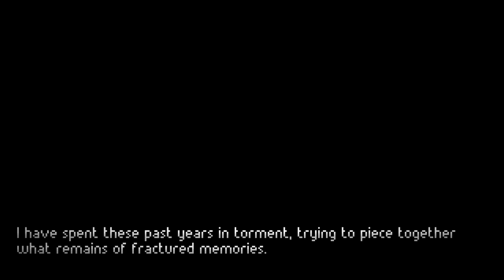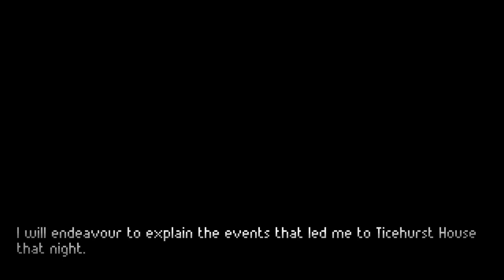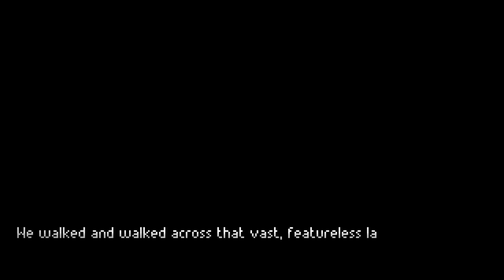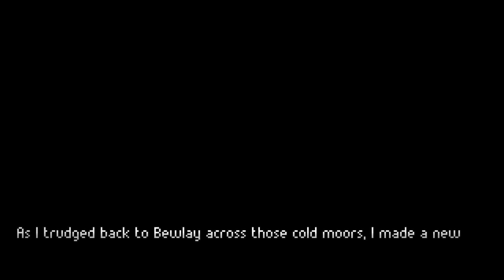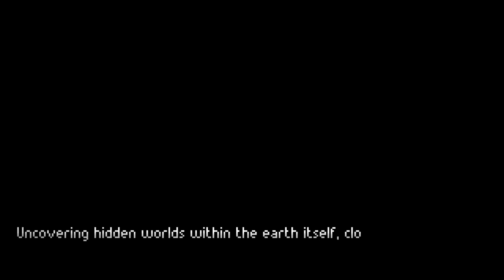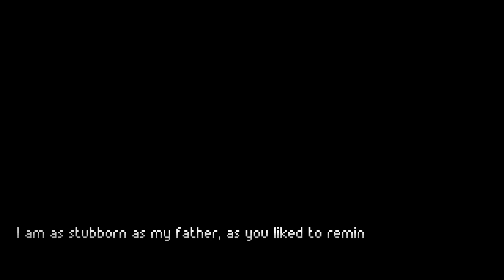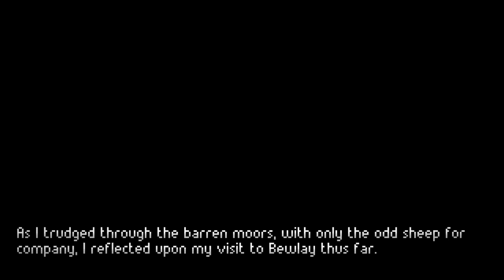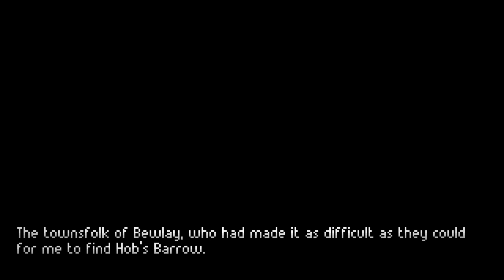Keep Off The Moors! | The Excavation Of Hob's Barrow | Creepy Point-and-Click | Part 1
It's Spooky-tober, so it's time to play some creepy games! First up is new point-and-click horror adventure The Excavation Of Hob's Barrow. We play as budding antiquarian Thomasina Bateman, who has been summoned to the rural northern town of Bewlay to investigate infamous local landmark Hob's Barrow... which none of the locals are willing to discuss. I love a good mystery, so let's dive in!